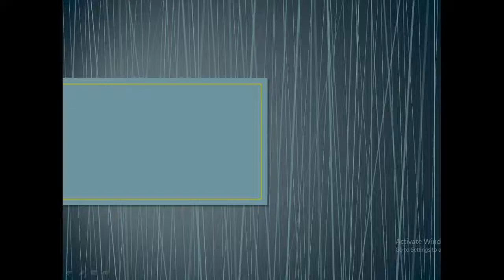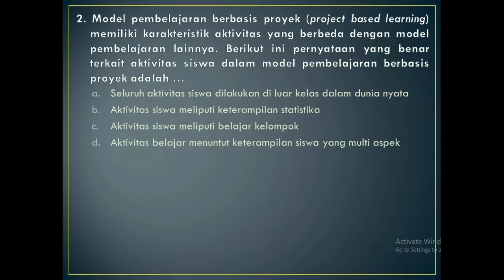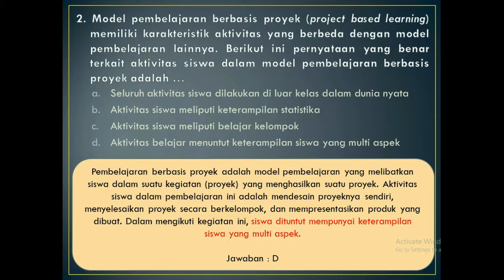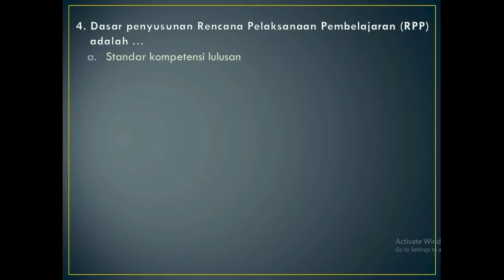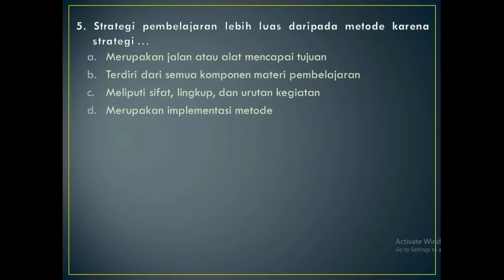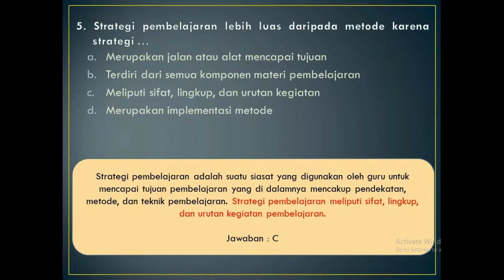CONTOH SOAL SKB CPNS || GURU MATEMATIKA [Part 12]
Selamat belajar semoga sukses. Aamiin